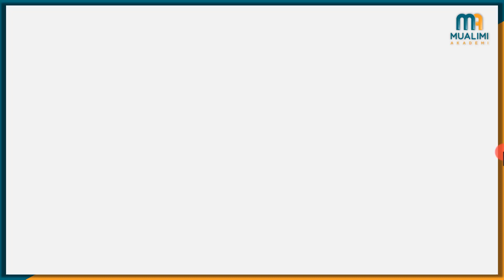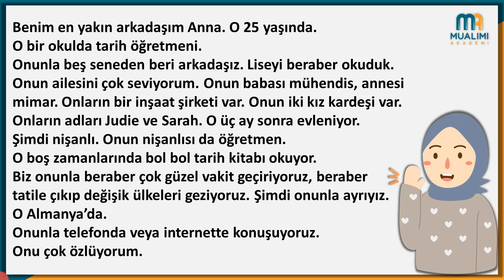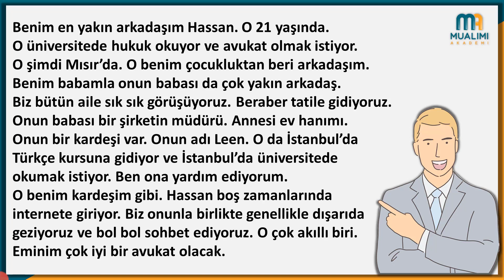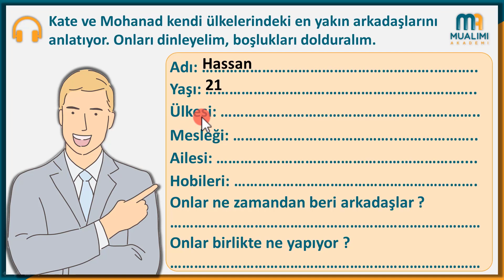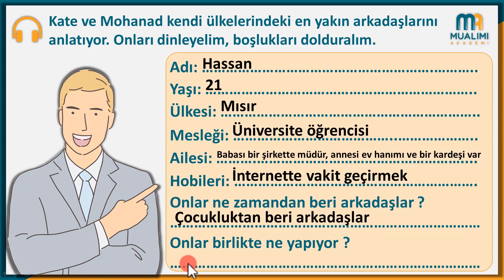تعلم اللغة التركية | دورة إستماع كاملة | المستوى الاول A1 | الدرس 14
هذا الدرس 14 من دورة إستماع لتعلم التركية موجود في كتاب اسطنبول المستوى الاول A1 في الصفحة 85
كورس شامل لتعلم اللغة التركية من الصفر للمبتدئين كورس كامل من البداية للاحتراف الحلقة : 14

لا تدع الفرصة تفوتك و سارع بالإشتراك و اللحاق بالدروس من بدايتها  في كورس شامل لتعلم اللغة التركية من الصفر مجانا😃
على يد نخبة من المدرسين الأتراك المتقنين للغة العربية .
سارع بالإشتراك و اللحاق بالدروس من بدايتها

1- ( كورس قواعد_اللغة_التركية - المستوى الاول) كورس شامل لتعلم اللغة التركية من الصفر للمبتدئين كورس كامل من البداية الى الاحتراف

2- ( كورس_الاستماع_اللغة_التركية المستوى_الأول ) كورس شامل لتعلم اللغة التركية من الصفر للمبتدئين كورس كامل من البداية للاحتراف

جميع الدروس التي تعرض على قناة اكاديمية معلمي تم تصميمها واعدادها من قبل مؤسس اكاديمية معلمي م. عامر الخطيب

منهاج اسطنبول
شرح منهاج اسطنبول